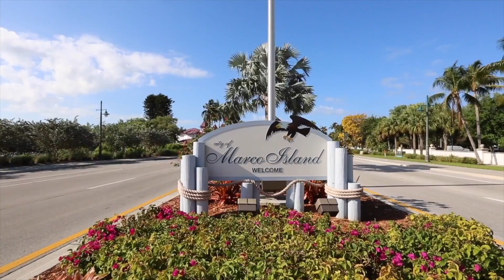Florentine Gardens #409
Enjoy beautiful long bay views from this DIRECT ACCESS spacious 2 bedroom, 2 bath unit located just around the corner from the South Beach entrance.  The unit offers tile on the diagonal throughout the main living area and updated kitchen with stainless steel appliances.  Exceptionally maintained community with sparkling waterfront pool, spa, tennis court and there are docks available for lease!